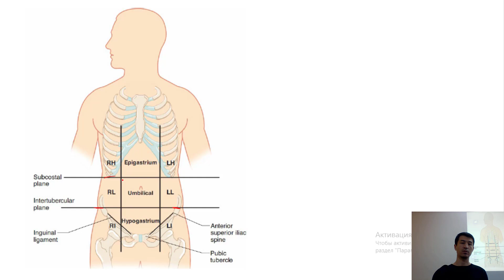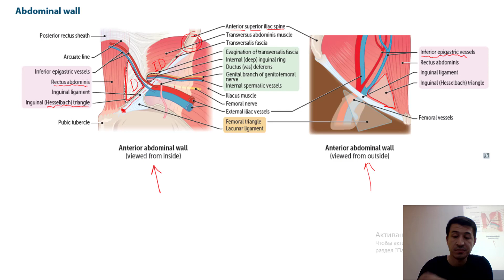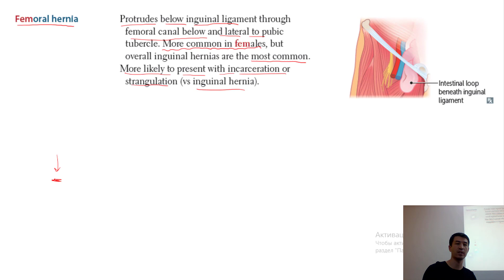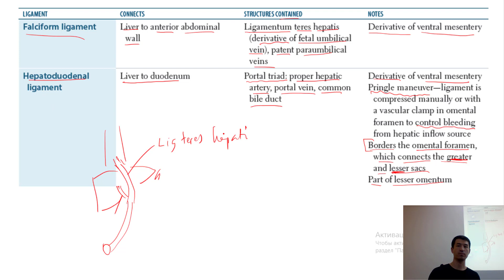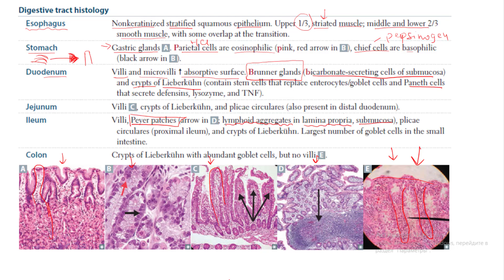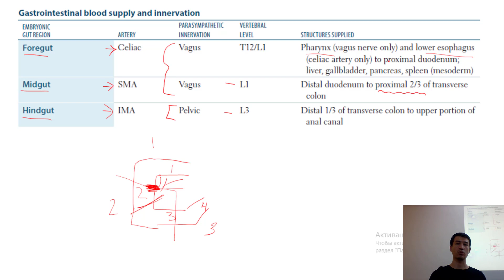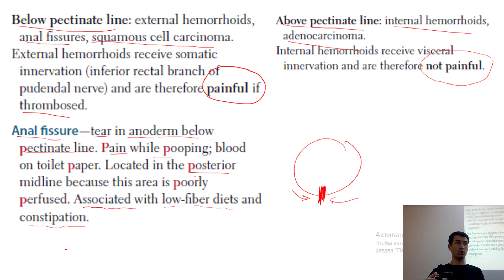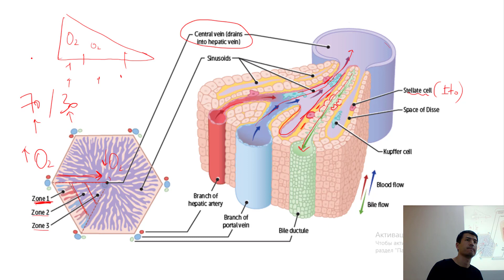4-lesson. Abdominal anatomy 1-part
📄 Content of the lesson

0:00  Abdominal anatomy
9:08  Female inguinal canal
12:35  Male inguinal canal
13:23  Abdominal wall
16:00  Indirect inguinal hernia
19:37  Direct inguinal hernia
24:23  Femoral region
30:59  Femoral hernia
36:04  Abdominal Organs  Retroperitoneal structures
38:15  Important gastrointestinal ligaments
55:08  Celiac trunk
58:04  Digestive tract histology
1:09:30  Abdominal aorta and branches
1:15:06  Gastrointestinal blood supply and innervation
1:18:08  Portosystemic anastomoses
1:26:56  Pectinate line
1:39:37  Liver tissue architecture